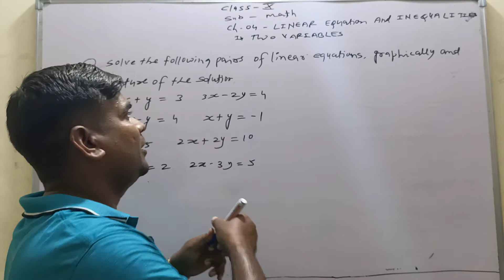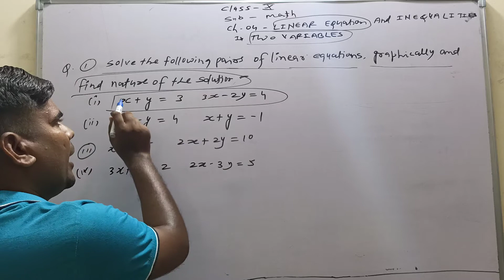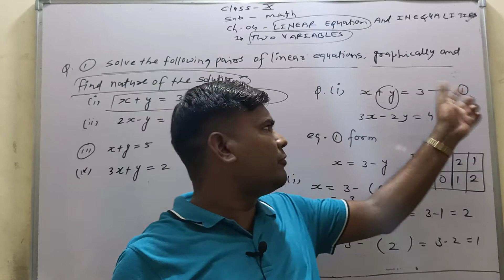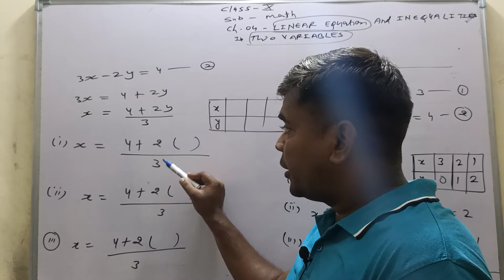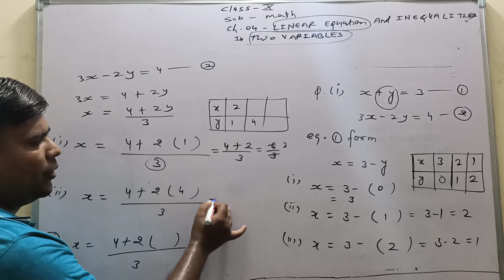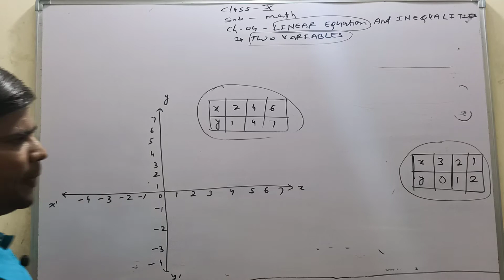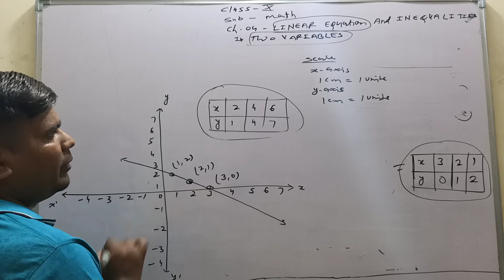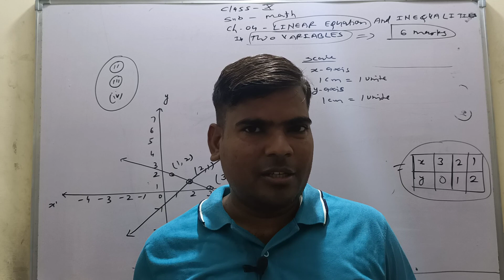Class X Maths E M Chapter 4 part 1